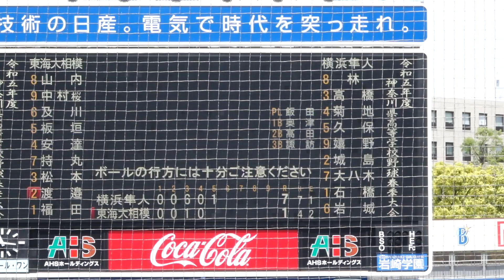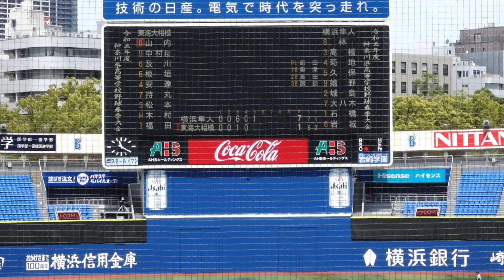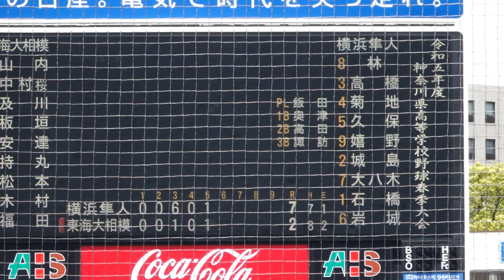東海大相模《 5回裏の攻撃 中村桜也 センター前へのタイムリー 7 - 2 とする * FULL 》横浜隼人 8 - 3 東海大相模｜3位決定戦 神奈川県高校野球春季県大会 2023年5月6日(土)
0:00 5回裏
1:09 8番 渡邉優斗 ライト前
3:02 9番 福田拓翔 ライトフライ 1アウト
4:33 1番 山内教輔 セカンドへのヒット
6:42 2番 中村桜也 センター前へのタイムリー 7 - 2 とする
9:41 3番 及川将吾 ショートへの内野安打 1アウト満塁とする 球場満塁弾への期待
11:54 4番 板垣拓心 三振
13:05 5番 安達琉希 ライトフライ

横浜隼人　 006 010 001 = 8 H10 E1
東海大相模 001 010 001 = 3 H13 E2